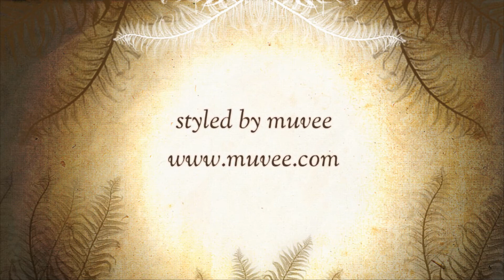Unicorn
A horse with a horn is a unicorn.